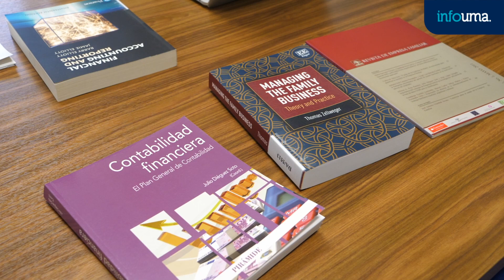Un estudio sobre empresas familiares, mejor artículo científico por 'European Academy of Management'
Un artículo científico desarrollado por investigadores de las universidades de Málaga y Almería, así como de la ‘Hasselt University’ (Bélgica), ha sido elegido por la ‘European Academy of Management’ (EURAM) como mejor paper en la sección de Empresa Familiar, en el marco de la XX conferencia anual de esta sociedad internacional.

Se trata de ‘Financial literacy and family firm growth: the moderating effect of generational stage’, un estudio multidisciplinar en el que se ha analizado el impacto de la educación financiera del CEO –director ejecutivo- en el crecimiento de la empresa familiar y la influencia de la etapa generacional.

“Los resultados revelan que aquellos CEOs con más educación financiera son capaces de generar mayores niveles de crecimiento en la empresa familiar”, explica el profesor del departamento de Finanzas y Contabilidad de la UMA Julio Diéguez, uno de los autores de este trabajo, junto con María José Martínez, de la Universidad de Almería, y Maarten Corten y Anneleen Michiels, de la ‘Hasselt University’.

Según los investigadores, esta incidencia de la educación financiera del CEO sobre el crecimiento de este tipo de compañías depende de la generación familiar que esté gestionando la empresa. “Mientras que la primera y la tercera y posteriores generaciones debilitan la relación entre la educación financiera del CEO y el crecimiento empresarial, la segunda generación refuerza el efecto positivo de este vínculo”, asegura Diéguez.

Para el desarrollo de este estudio se ha utilizado una muestra de 165 empresas familiares españolas que respondían a dos requisitos principales: por un lado, que al menos el 50 por ciento de las acciones estuvieran en manos de miembros de la familia y que esta gestionara el negocio; y por otro, que la familia tuviera la intención de pasar el negocio a las generaciones futuras, demostrando su deseo de continuidad a lo largo del tiempo, por otro.

Las PYMEs familiares de la muestra tienen una edad media de 28 años, una rentabilidad económica media de 8,4 por ciento, un nivel de endeudamiento del 51,7 por ciento y un crecimiento medio de los activos en el periodo 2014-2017 del 4,7 por ciento. Los datos se obtuvieron a través de encuestas que se realizaron entre septiembre y octubre de 2016, además de otras fuentes como la base de datos SABI, desde donde se obtuvo información de los estados financieros de las compañías.

Motivación socio emocional

A partir de esta investigación, los expertos destacan que las empresas familiares y los profesionales que se dedican a aconsejarlas pueden advertir que en la influencia de la educación financiera del CEO sobre el crecimiento empresarial también contribuye el análisis que cada generación familiar haga de las pérdidas y beneficios potenciales.

“Cada generación familiar a cargo de la empresa tiene unas motivaciones concretas a considerar, especialmente aquellas de carácter socio emocional, que explican su menor o mayor voluntad para crecer”, concluyen.

El estudio se encuadra en el proyecto de I+D+I de la ‘Scientific Research Network’ (WOG) ‘Accounting research in private firms, connecting the lone wolves’, financiado por la ‘Research Foundation- Flandes’ (FWO).

Referencia bibliográfica:

Diéguez-Soto, J.; Martínez-Romero, M.J; Corten, M.; Michiels, A. (2020). Financial literacy and family firm growth: the moderating effect of generational stage. Euram 2020. The business of now: the future starts here. 4-6 December, Dublin, Ireland.